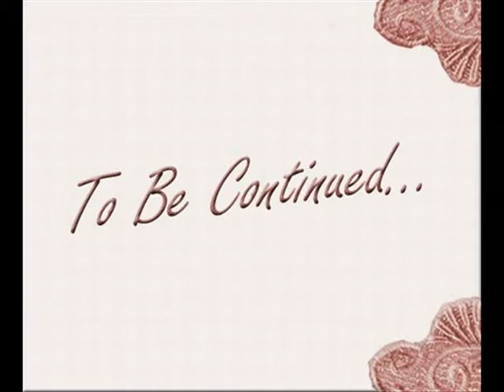January Family Album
Lev LaLev Girl's living at the Rubin-Zeffren Children's Home Orphanage in Netanya, Israel find indoor activities for the winter.